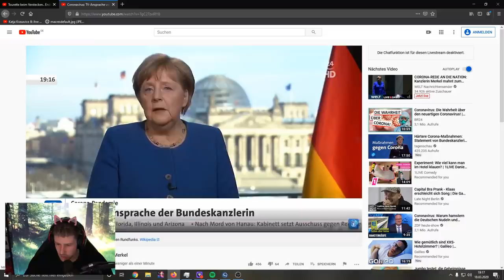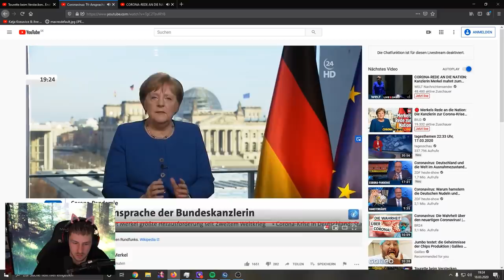Coronavirus + Ansprache von Frau Merkel! APPELL an EUCH zur AKTUELLEN SITUATION!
Coronavirus + Ansprache von Frau MerkeL! Appell  an EUCH!